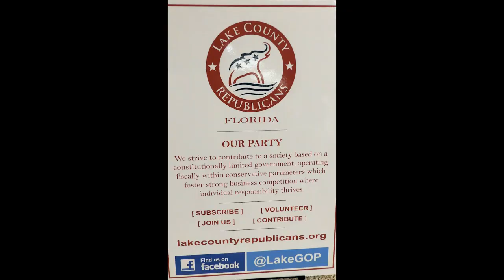How will Lake County FL Senate Dist. 13 candidate Keith Truenow act in your interests - WATCH this!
On March 22, 2024, Republican candidate for FL Senate Dist. 13 presented his track record as FL House Rep. and ideas for the Florida Senate at a “Coffee with the Republican Candidates” at the Tavares HQ of the Lake County, FL Republican Party.  This FL Senate Seat is being vacated by retiring Dennis Baxley, so there is no incumbent.  Republican opponents for this seat include Ebo Entsuah and Bowen Kou.  Another filed opponent, CJ Blanchet has refused to appear at a “Coffee with the Candidates” and in MY opinion (Vance Jochim), she is not a serious candidate.

These “coffee” events are considered neutral territory for candidates and only written questions are taken from the audience and asked of the appearing candidates.

The moderator for this event was Jeremiah Letourneau.

Rumble.com link is:  Search for the FiscalRangers channel on Rumble.com

HQ Office:  212 W. Main St., Tavares, FL – across the street from the Lake County Administrative “Round” building;
LCREC HQ Office & Administration
Coffee Office Managers:    Loretta Garretson     , Lou Brown
REC HQ Coffee Moderators:
- Jeremiah Letourneau
Elected position info
- FL Senate positions are not listed on the County SOE website

Video filename is:  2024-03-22 Keith Truenow REC Coffee.mp4
Length of video:  1 hour, 11 min

=== end =--